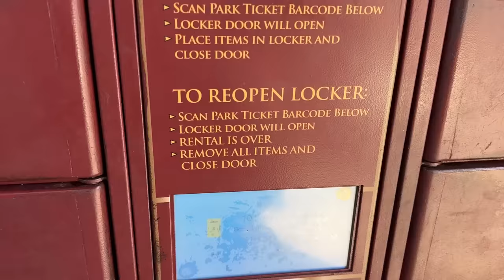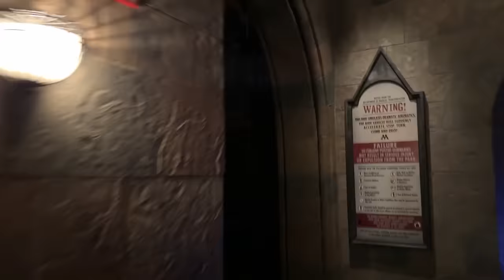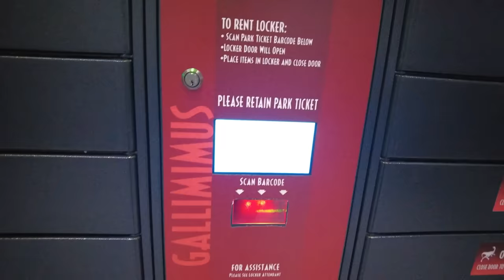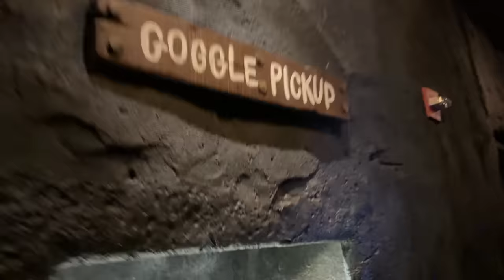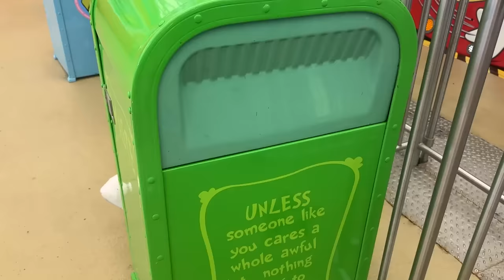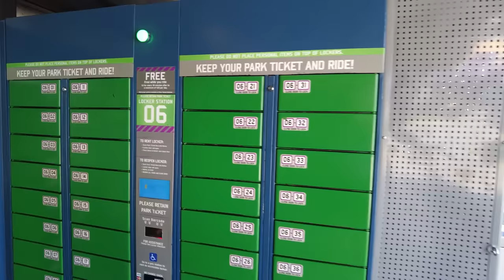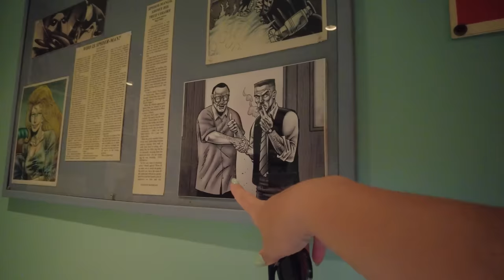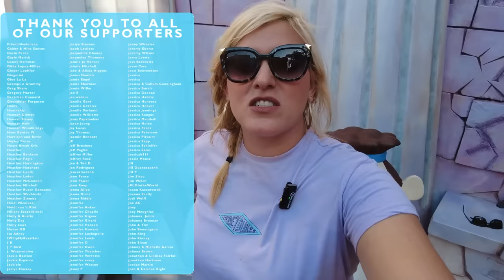BARF-METER: Ranking EVERY Ride In Universal's Islands of Adventure By Motion Sickness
Universal Orlando is a glorious resort filled with great attractions, memorable characters, and more. BUT it's also home to a few attractions that might leave your tummy in a tizzy. Molly is headed to the Universal's Islands of Adventure, to ride every ride and give it a ranking on the Barfmeter to help you plan your next vacation. Grab your airplane sickness bags - lots of tips and tricks are coming your way!